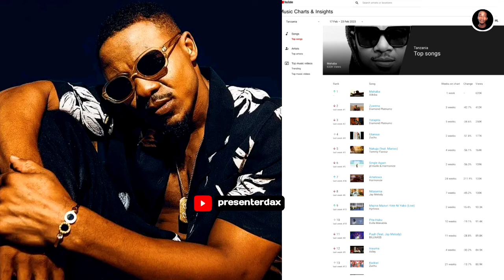MAHABA ya ALIKIBA ni nomaa,awakalisha DIAMOND,HARMONIZE,RAYVANNY,ZUCHU huko YouTube Kwenye Top 100..